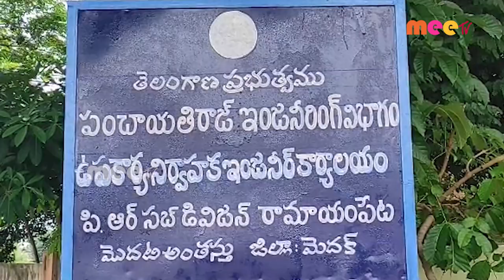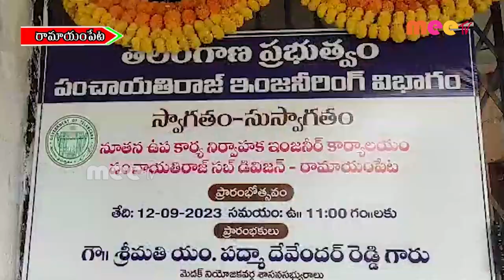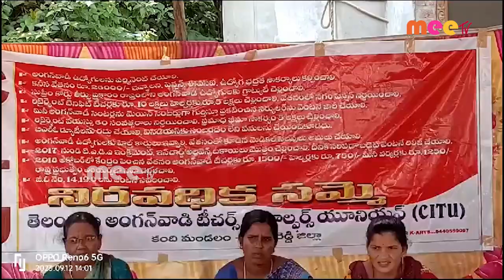// 12-09-2023 // MEETV NEWS //